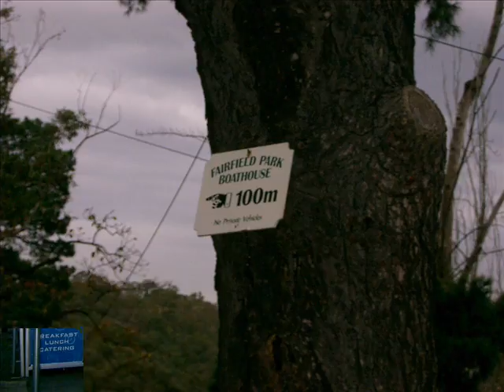Melbourne Architecture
sue